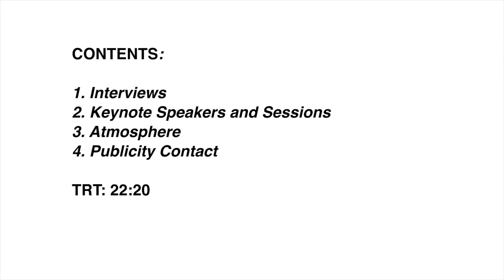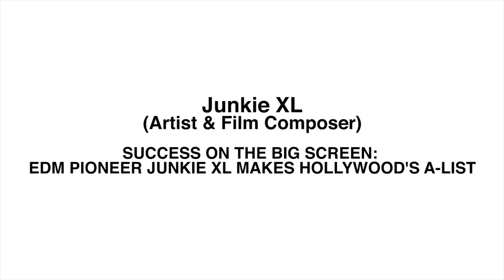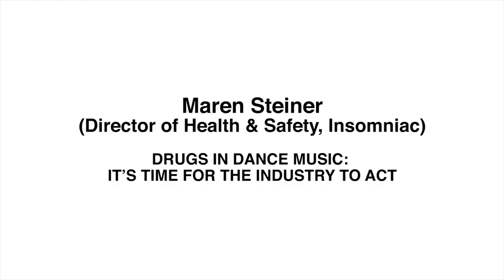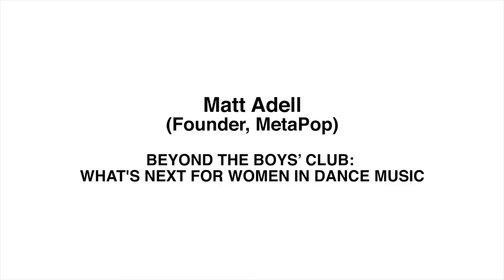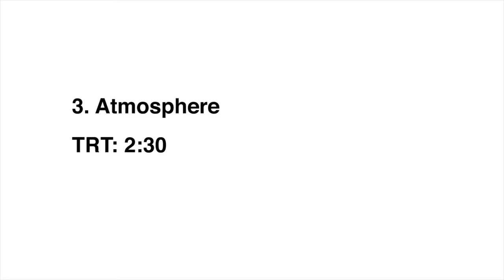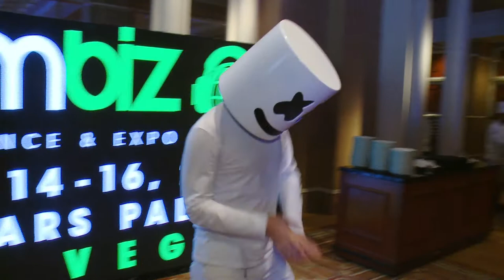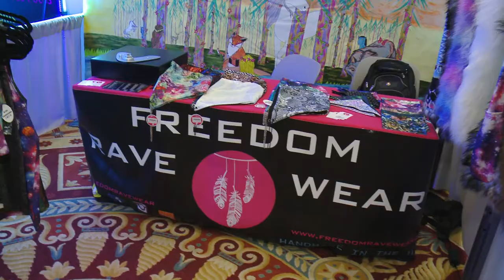EDMbiz Expo 2016 Hilights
Highlights from the EDMbiz Expo in 2016 featuring interviews with Pasquale Rotella, Armin van Burren and many more.